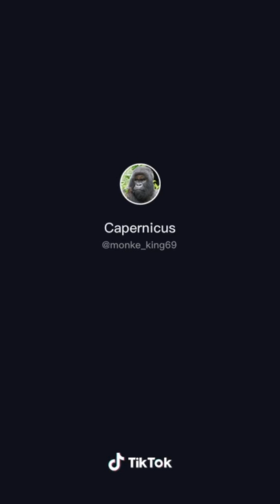epic chimp event